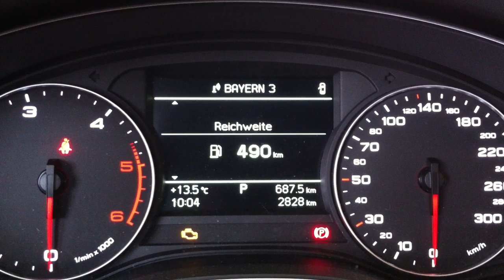Audi A6 4G - FIS Verbrauchsanzeige aktivieren / darstellen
Im Kombiinstrumentsteuergerät (Schalttafel) haben Sie die Möglichkeit beim Audi A6 4G die Durchschnittsverbrauchsanzeige darzustellen, sollten Sie kein FIS (Fahrerinformationssystem) verbaut haben und momentan nur die Restkilometeranzeige aktiviert haben.